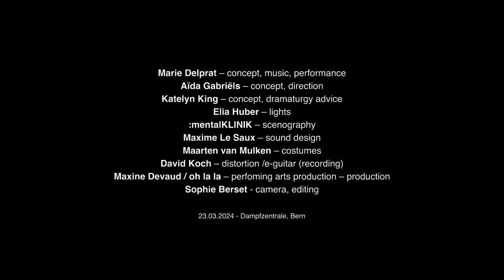DDP013 Marie Delprat: Ethereal Realms - all fiction is metaphor (Trailer 2)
When disparities in uncertainty arise, when nothing else counts and you barely know yourself; what fills your mind, characterises your being, and propels you forward? To quench the thirst for what is to come in a constellation that we cannot see further than our own eyes? For a state of mind left in wonder that has become your own source of tranquillity when referencing what might be the foundation of your existence, is where Marie Delprat's latest release has originated from. A French musician and composer residing in Basel, she creates hybrid projects influenced by several musical cultures such as ancient, contemporary, and experimental music.

What does it mean to be a female performer in a post-humanistic world, why does this personal quest need an artistic production, and why does this matter?

Such questions are interpreted and serve as the foundation for Ethereal Realms - all fiction is metaphor, a multi-modal electronic music performance inspired by Ursula K. Le Guin's 1969 science fiction novel The Left Hand of Darkness. Although the story's plot was seen as taking place in an alternate science fiction world far in the future, her imaginary settings have inspired feminist science fiction, feminist social movements, and humanist philosophical thinking for many years.

As Marie Delprat rotates between narrator and character, between objective and subjective vision, Ethereal Realms – all fiction is metaphor is not a mere re-telling of The Left Hand of Darkness, but rather a dynamic fusion of commentary and live music performance. Marie Delprat welcomes you inside her own science fiction world to denounce her idea of what it means to be human in our artistic age and her self-portrait of being in an introspective experience that encourages reflection on the fluid nature of identity and human connection.

Read about Marie Delprat through the chat we had titled “Motorised Cosmicism.”.

Credits
Written & recorded by Marie Delprat
Distortion and e-guitar by David Koch
Mixed by João Carlos Pacheco
Mastered by Déandrah
Graphic Design by Debbie
Artwork/picture by Erwin Fonseca
Mask by Maarten van Mulken
Video by Sophie Berset

Special thanks to Maxine Devaud, Nacho Fonseca, Aïda Gabriels, Elia Huber, Katelyn King, Maxime le Saux, :mentalKLINIK & Roger Ziegler.